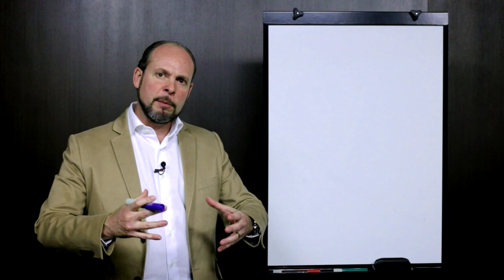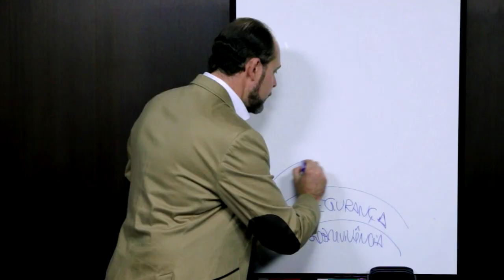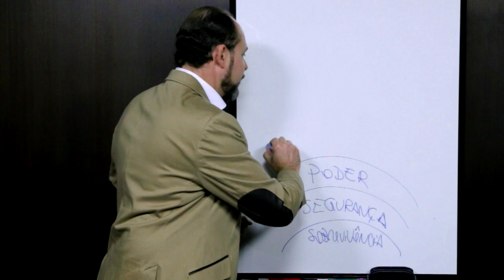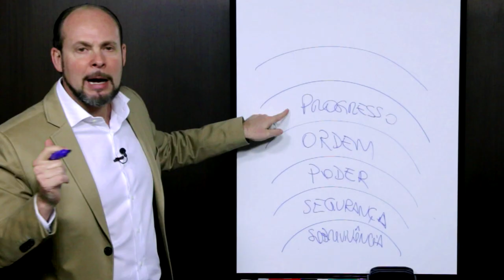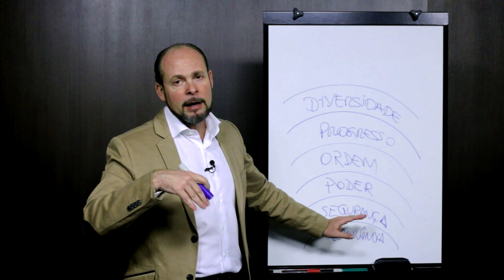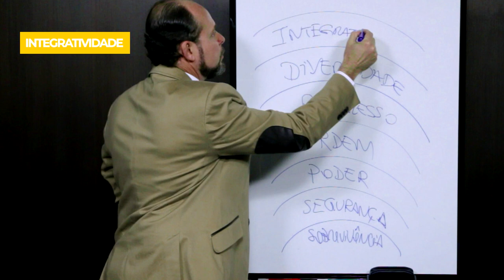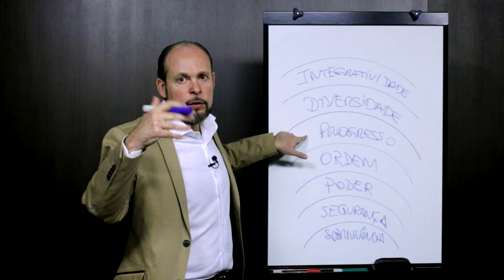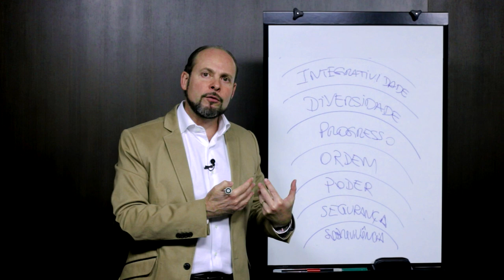O momento político do Brasil e o nosso futuro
Compreenda o que o Brasil está vivendo em seu momento político e porque alguns grupos sociais não conseguem incluir a perspectiva de outros. Confira!